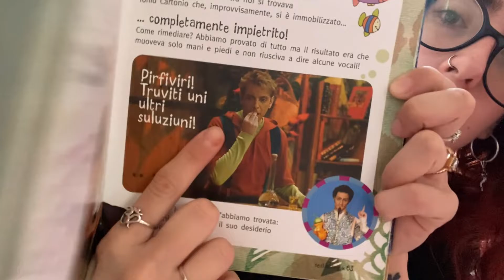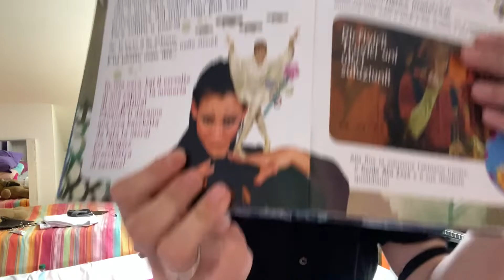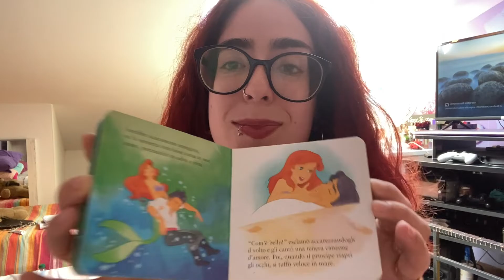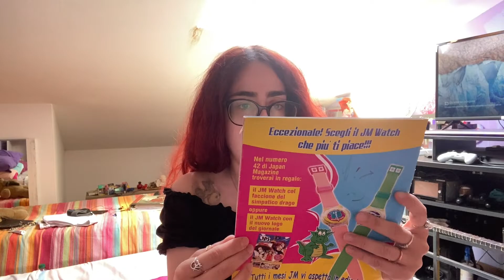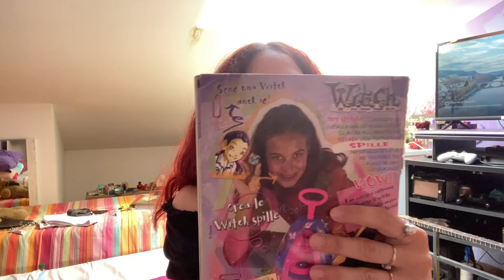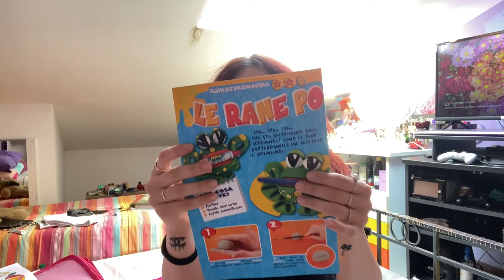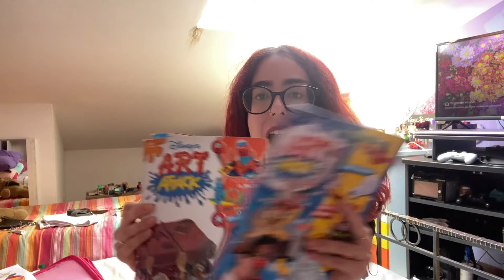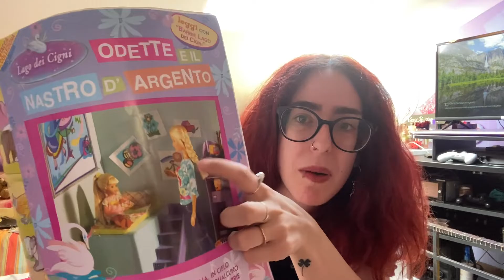APRO LO SCRIGNO MAGICO PIENO DI GIOCHI E RIVISTE DI QUANDO ERO PICCOLA 🥰QUEEN ARIEL